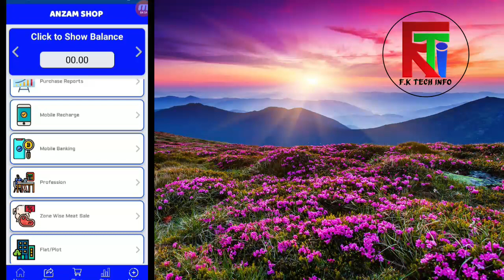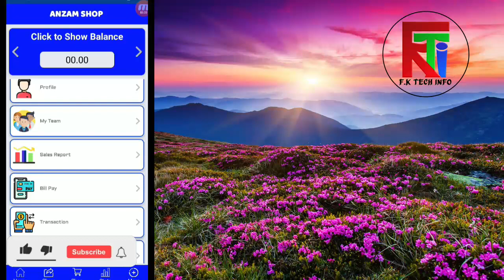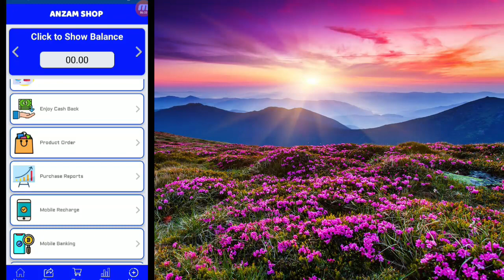Anzam Global এর নতুন চমক | ভিডিও টি না দেখলে মিস করবেন | FK Tech Info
Welcome Friends!
In this Particular video, Im going to show you, Anzam Global এর নতুন চমক, ভিডিও টি না দেখলে মিস করবেন।

আনজাম গ্লোবাল শপ এর ফেইসবুক পেইজ এ জয়েন হতে নিচের লিংক এ ক্লিক করুন 👇👇👇

WhatsApp গ্রুপ এ জয়েন হোন